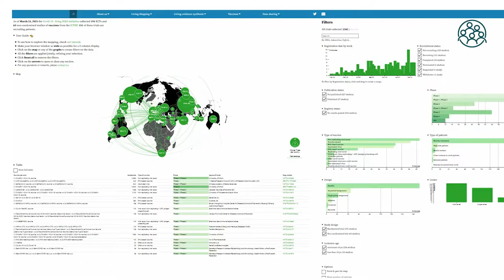Institut Santé Publique Paris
Titre:  Memories
Auteur: Atch

Images additionnelles :
Pixabay